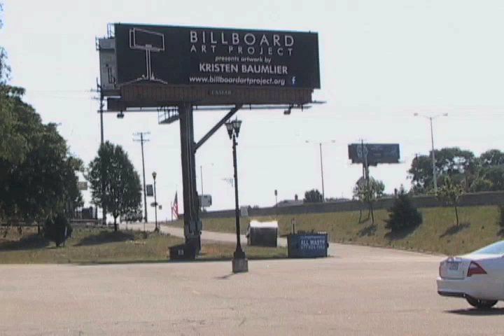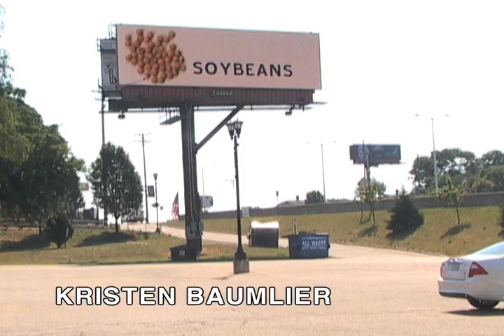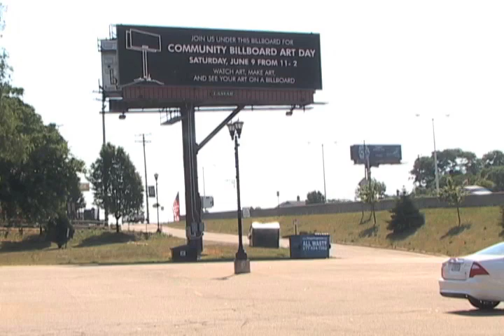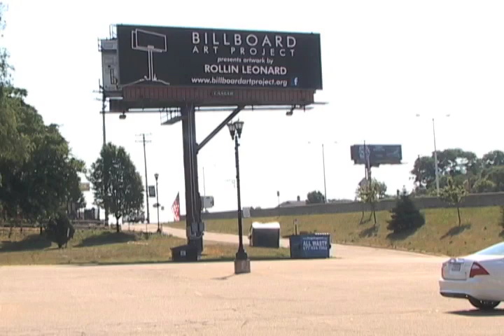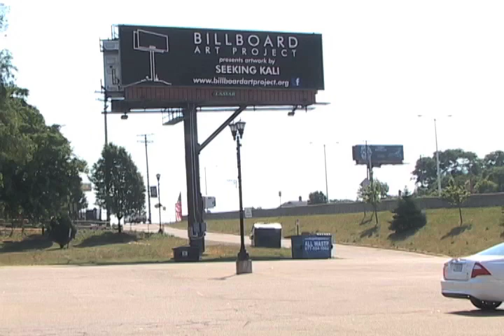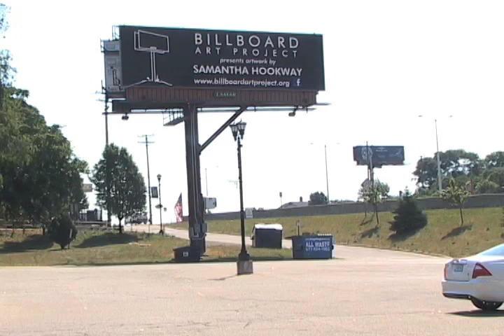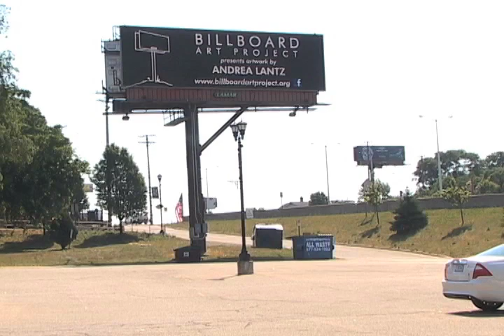Detroit Billboard Art Project 2012 Part 1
This video features the artwork from the following participants in the Detroit Billboard Art Project 2012 show:
Andrea Lantz